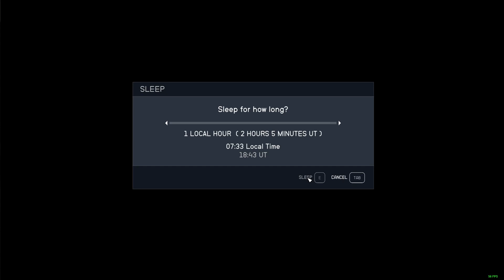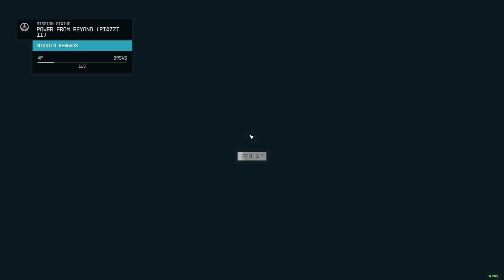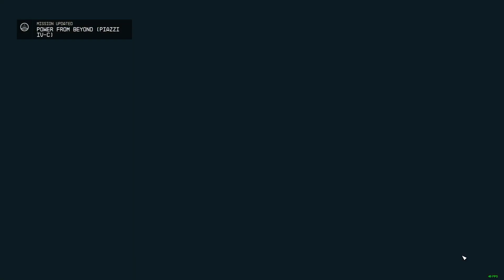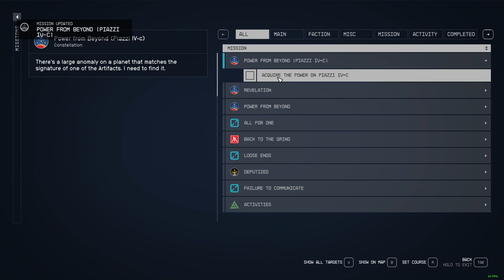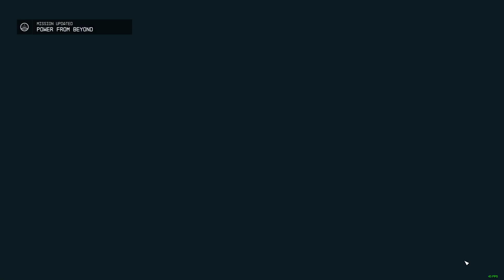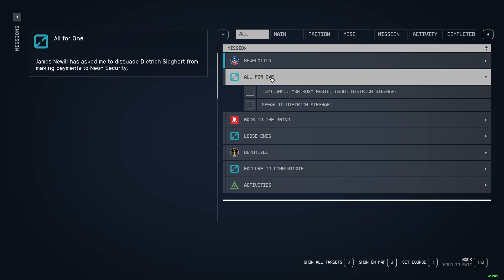Starfield LP EP 109 NG+01 Hunting Battet's Power pt4